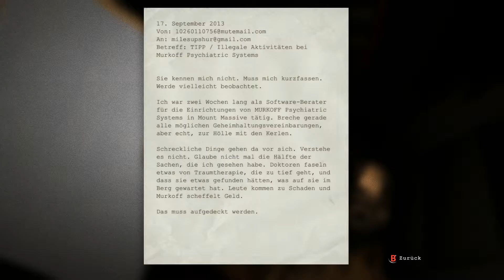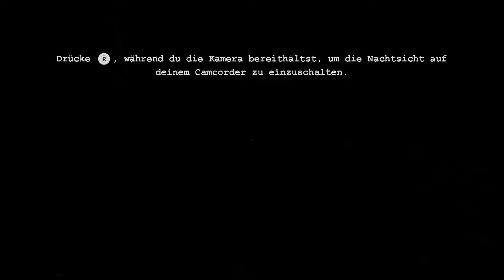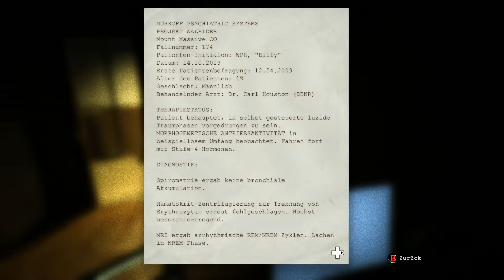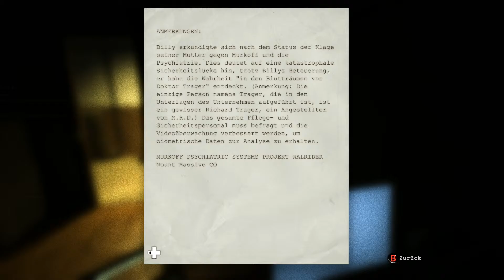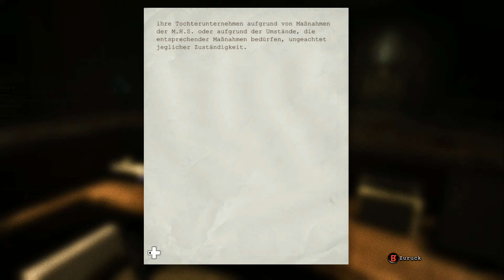Let´s Play Outlast #01 -Mount Massive Asylum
Alle Rechte gehen an Red Barrels Games